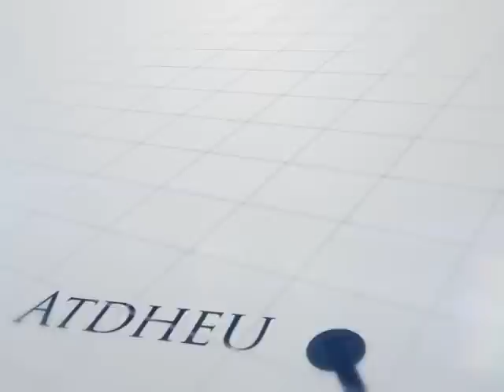21 - Çka thotë feja për edukatën familjare ? - Enis Rama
Emisioni Çka thotë feja?' me hoxhë Enis Ramën dhe pyetjet e shikuesve - çdo të hënë LIVE prej orës 20:30 në Peace TV Shqip!